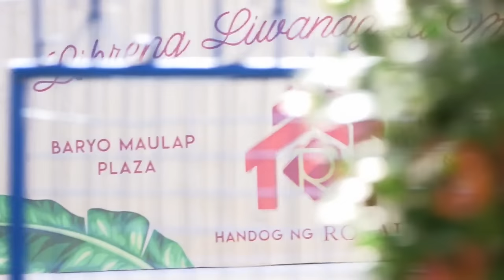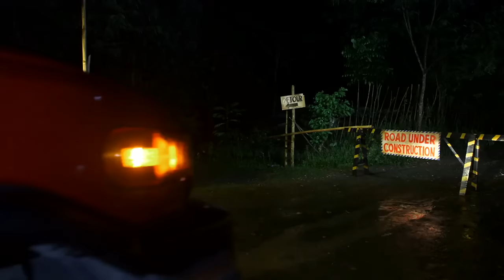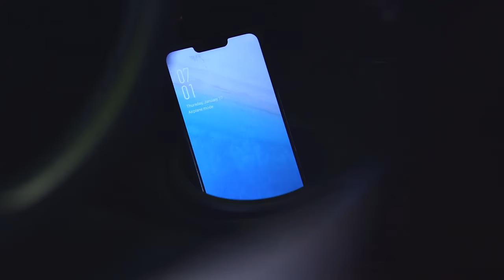Fast Cut Week 6 | Starla